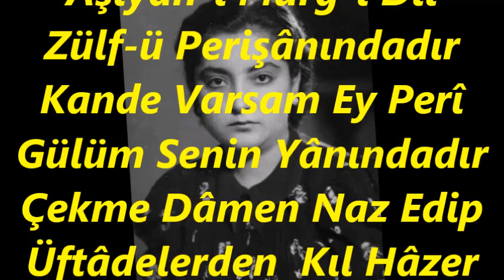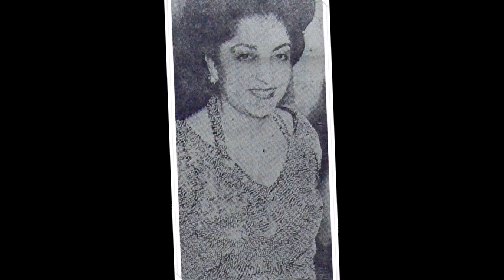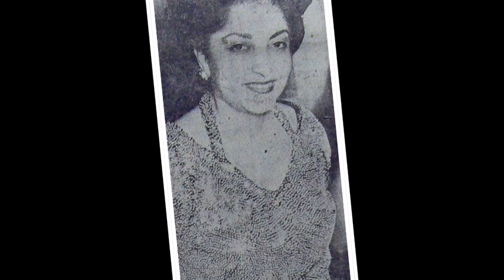Radife ERTEN-Âşiyân-ı Mürg-i Dil Zülf-ü Perişânındadır (Kan.Tak.)(ISFAHAN)R.G.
SOLİST:
*RADİFE ERTEN*
VİDEOYU YAPAN
*RECEP GAYRETLİ*
GÜFTE:  FUZÛLÎ
BESTE:  UDÎ NEVRES BEY
USUL:  AĞIR AKSAK
MAKAM:   ISFAHAN
KANUN TAKSİMİNİ TAKÎBEN
Âşiyân-ı Mürg-i Dil Zülf-ü Perişânındadır
Kande Varsam Ey Perî Gülüm Senin Yânındadır
Çekme Dâmen Naz Edip Üftâdelerden  Kıl Hâzer
Göklere Açılmasın Eller Ki Dâmânındadır.